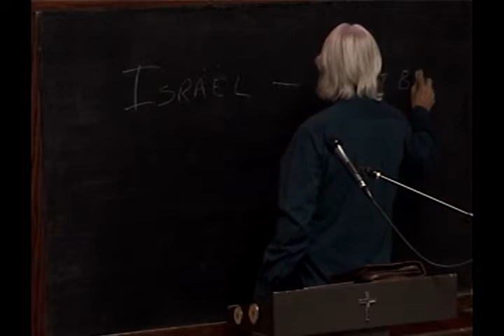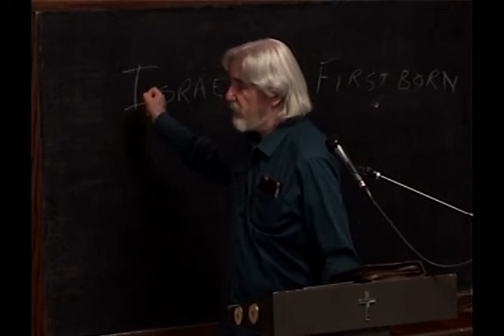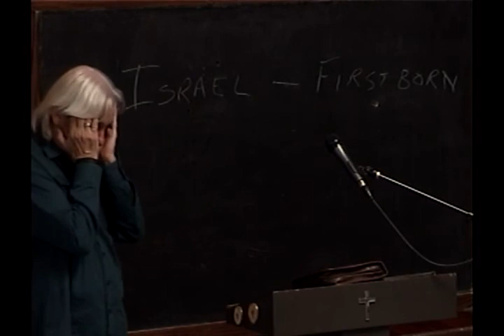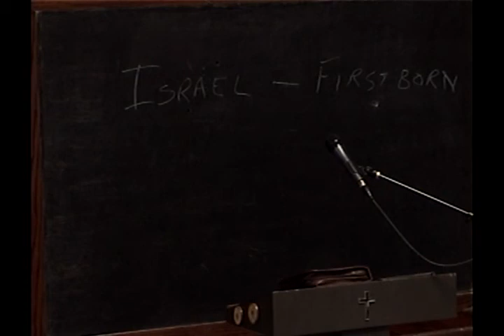53 The Feast Of The Firstborn Part 1